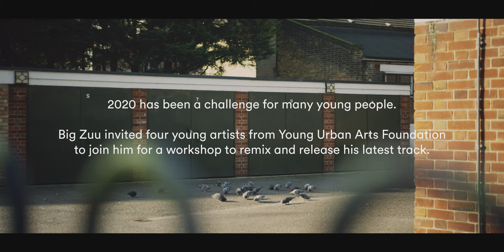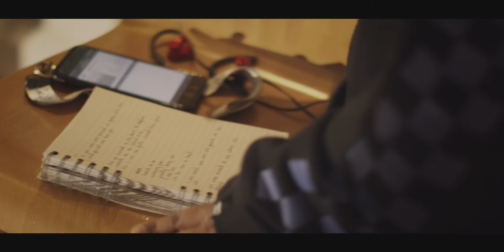Big Zuu - Great To Be [Remix] (Official Video) ft. Grace Oluokun, RAEL, Jbxnu, DFENDA